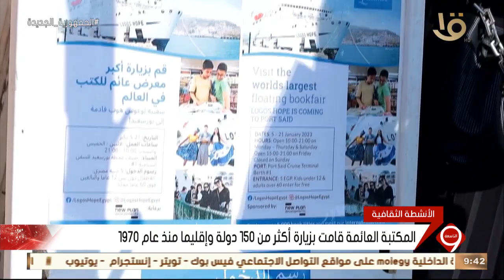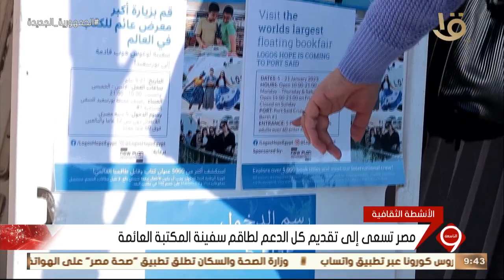نشرة التاسعة | رسو أكبر سفينة مكتبة عائمة في العالم بمدينة بورسعيد